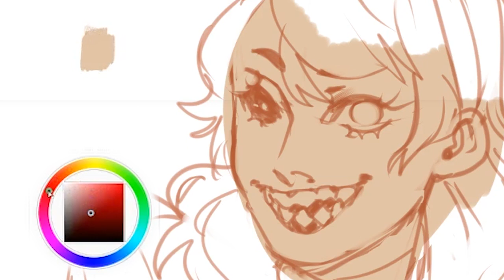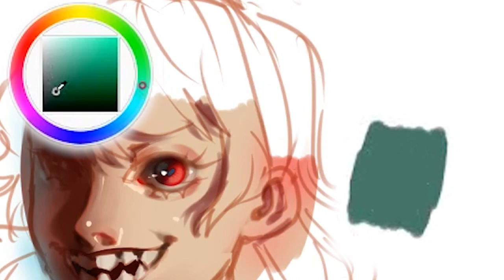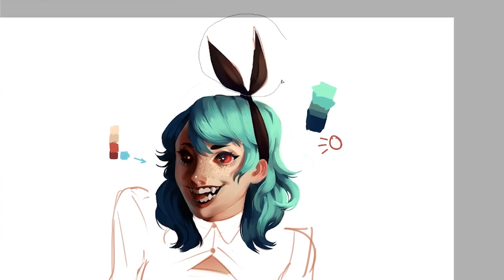How I paint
An attempt to make a helpful videoo

Programs:
Paint Tool Sai
OBS studio

Character in the video is my oc Envy!